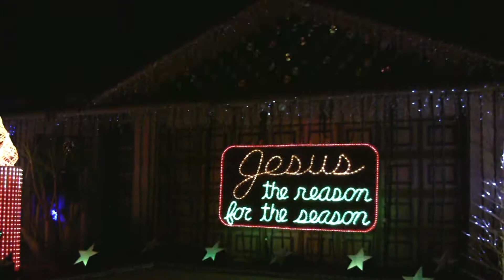Appalachian Snowfall 2010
Christmas Wonders is located in Kissimmee, FL.  It has over 50,000 lights synchronized to music with 352 channels of Light-O-Rama.  The music is 'Appalachian Snowfall' from 'The Christmas Attic' by Trans-Siberian Orchestra (released 1998)